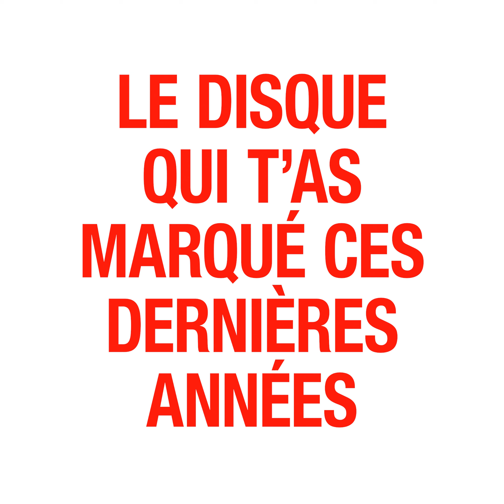Jazz and Curious | Joachim Caffonnette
Jazz and Curious part à la rencontre des artistes qui font les tournées Jazz Tour.

Joachim Caffonnette est un pianiste et compositeur de jazz basé à Bruxelles. Très actif sur la scène des clubs de jazz, il dirige et joue dans plusieurs groupes dont son quintet.